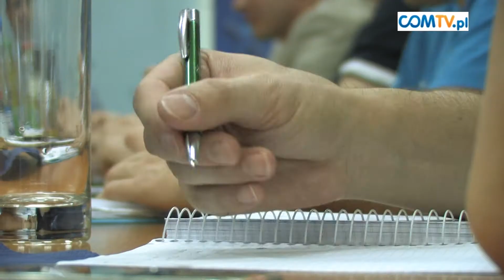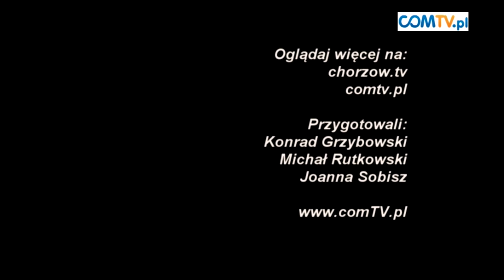KONFERENCJA WS. TURNIEJU "MAJÓWKA MEDIÓW"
23 maja w hali sportowej MORiS przy ul. Dąbrowskiego 113 w Chorzowie odbędzie się impreza, której celem jest wsparcie osób potrzebujących. Miejski Ośrodek Rekreacji i Sportu oraz Wojciech Grzyb połączyli siły by zorganizować wydarzenie, które na długo ma pozostać w pamięci widzów oraz beneficjentów - czyli komentatora sportowego Przemka Pełki, a także dzieci z chorzowskiej "Wyspy".